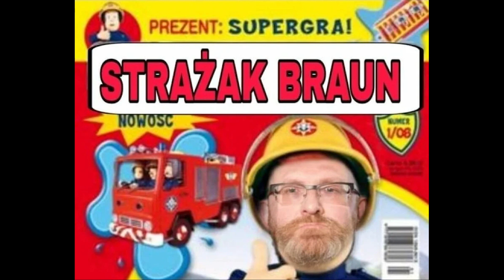STRAŻAK BRAUN KRYTYKA